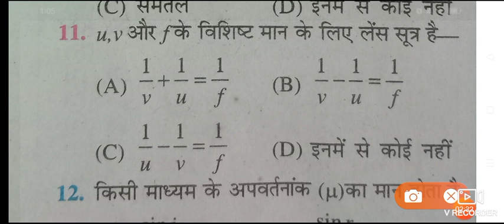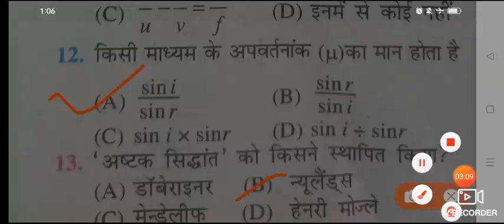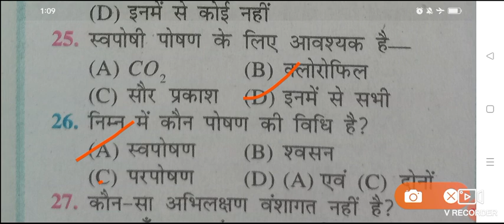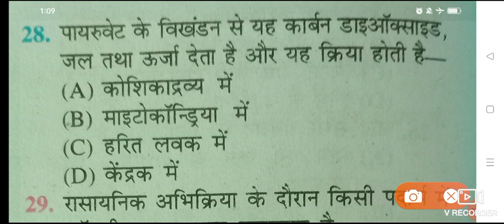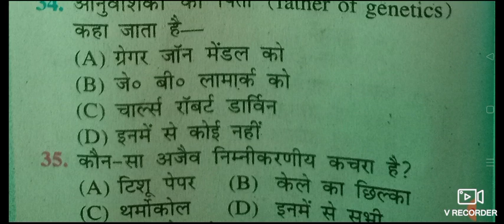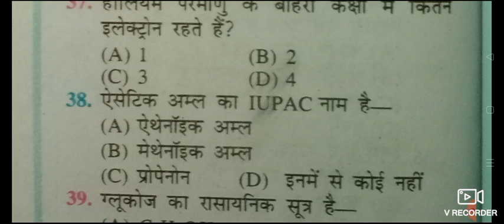bihar board science questions paper 2023/bihar board science answer sheet 2023/class 10th science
link

kaksha 10 science question paper 2023
15 February class 10th question paper 2023
15 February science question paper 2023

kaksha 10 vigyan paper 2023
kaksha 10 vigyan objective question 2023

10th science viral question exam 2023

matric ka science ka viral question 2023
bseb class 10th science objective question 2023
class 10th science viral question 2023